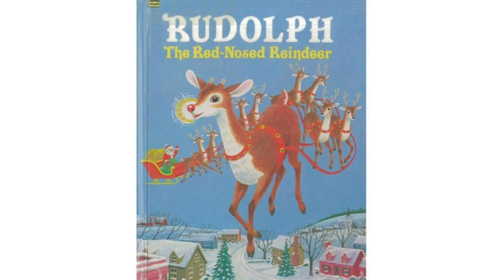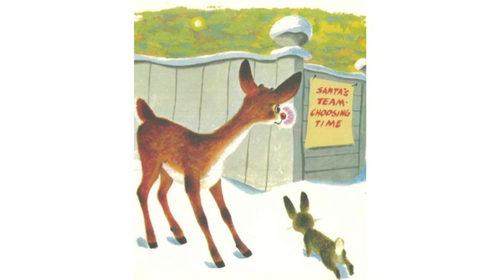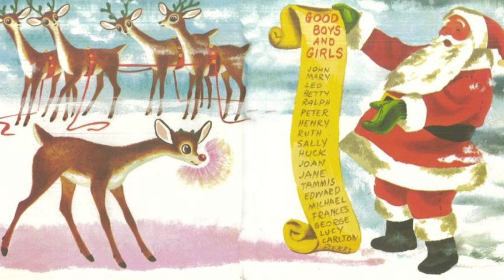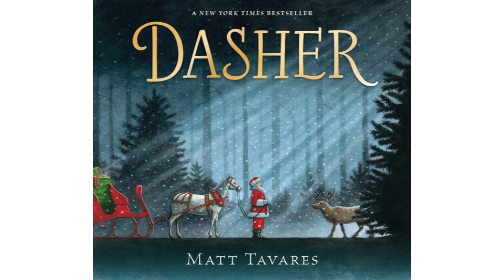Blue Bell Story Time @ BBCML 12-15-20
Enjoy this "Reindeer" Story Time from Mandi Cantrell, Youth Services Director @ BBCML, featuring "Rudolph the Red-Nosed Reindeer" by Barbara Shook Hazen, adapted from the story by Robert L. May and "Dasher" by Matt Tavares.